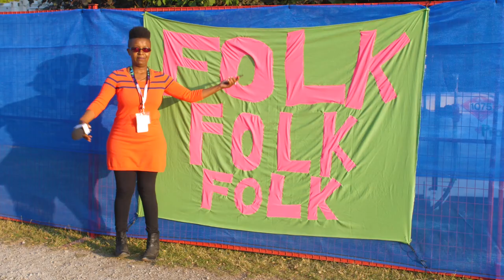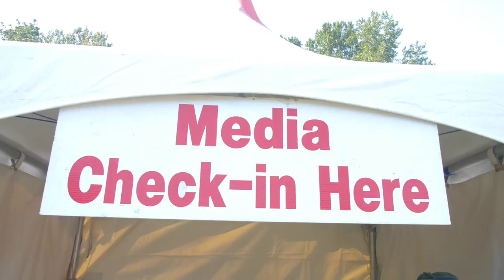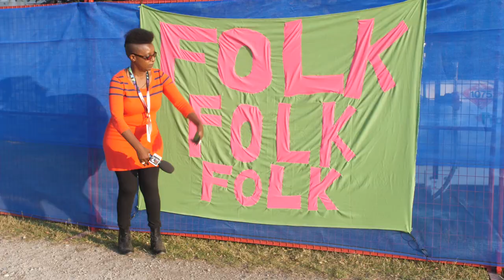U&I TALK SHOW : VANCOUVER FOLK MUSIC FESTIVAL - 2019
U&I TALK SHOW with Louise UWACU ...

These are some of of U&I's best moments at the VANCOUVER FOLK MUSIC FESTIVAL - 2019 - Featuring interviews with

- Brother Tito Deler -
- Le Vent du Nord - Québec
- Desirée Dawson -
- Larkin Poe -

and so many other great fun moments with the audience ... Tune in ... Enjoy ... Share Keep being inspiring ...

NEW Season of U&I TALK SHOW with Louise UWACU ...

AIRS on SHAW TV AIRS on Channel 4 in Vancouver.
AIRS on Channel 10 in Calgary and
AIRS on Channel 901 on SHAW TV BLUE SKY ...

U&I TALK SHOW AIRS 3 TIMES every week ON TELEVISION ...
TUNE in on: FRIDAYS @ 8:30PM
SATURDAYS @ 5:30PM
MONDAYS @ 9:00AM

To be featured as a Guest / To promote your business and products as a Sponsor / or other ... get in touch ...

Made by : IMANA & UWACU PRODUCTIONS. Vancouver, British Columbia, CANADA.